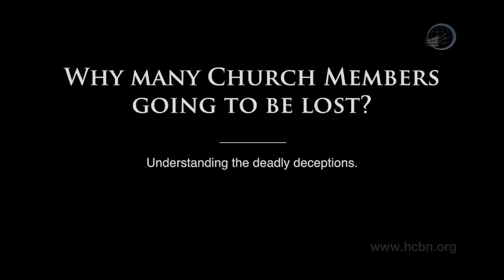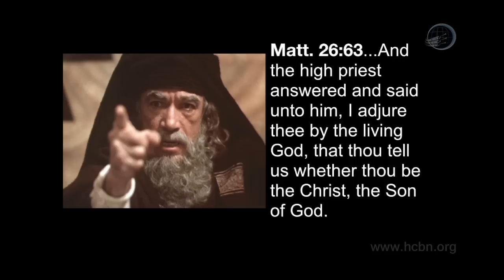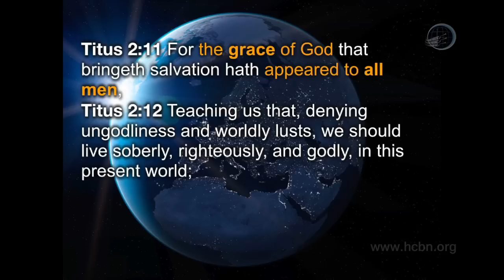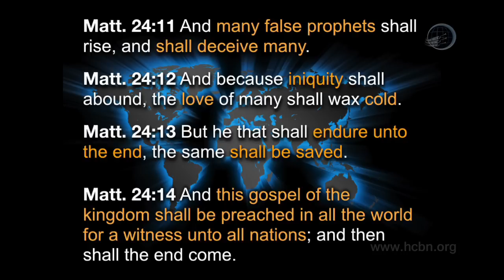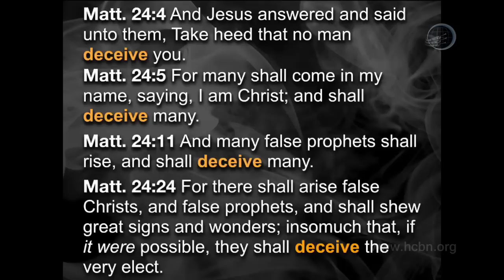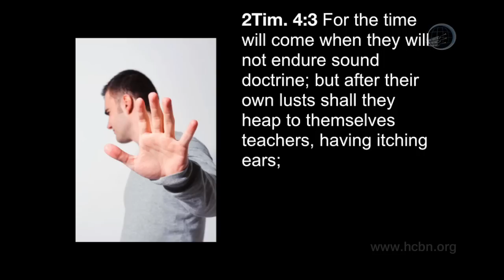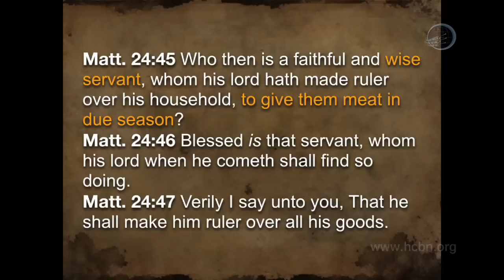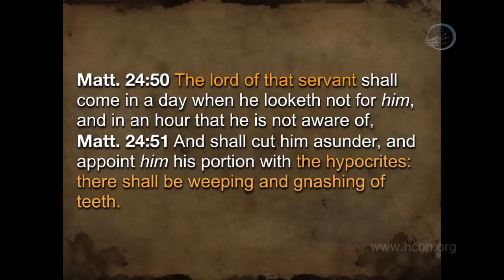03 Revelation Made Simple: Why Many Church Members are Going to be Lost?